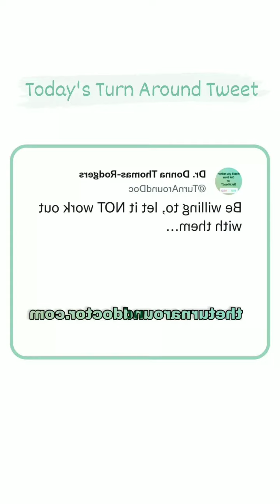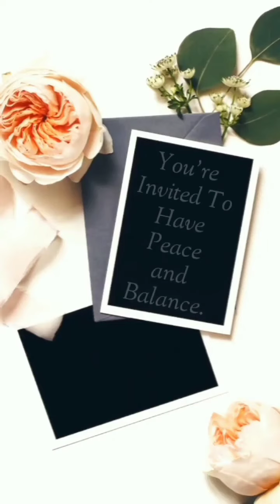Mar 26, 2022 ~ Journée ~ Dr. Donna Thomas-Rodgers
This Journée features a Turn Around Challenge, Oh What's This and a Real Leader Math.

Credits:

Executive Producer: Dr. Donna Thomas-Rodgers
Created by: Dr. Donna Thomas–Rodgers
Flumsitions: Power Starters Production
Production: Power Starters Production
Editing: Power Starters Production
Graphics: Dr. Donna Thomas-Rodgers
Music Produced By: Detroit Red
Genre: Red Symphony
Styling: D. Howard